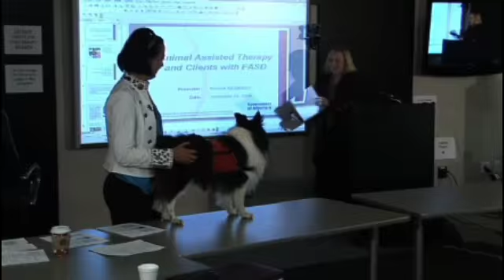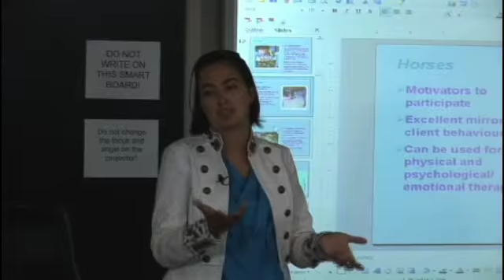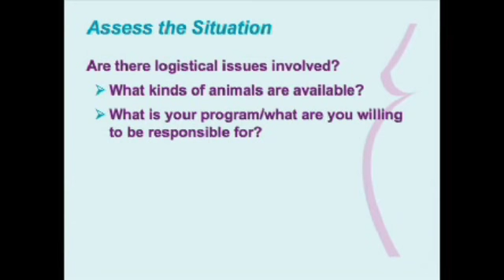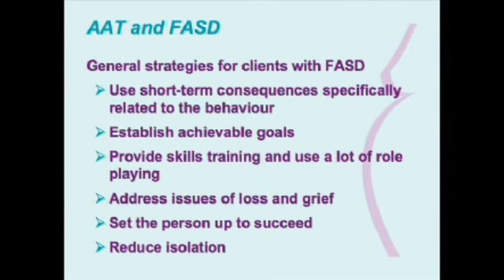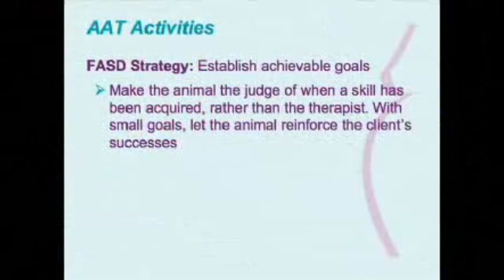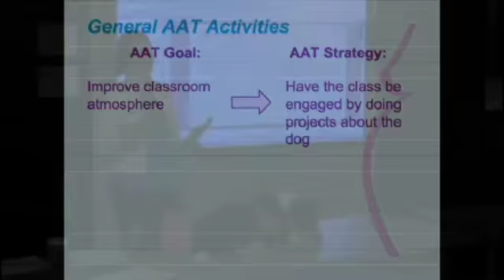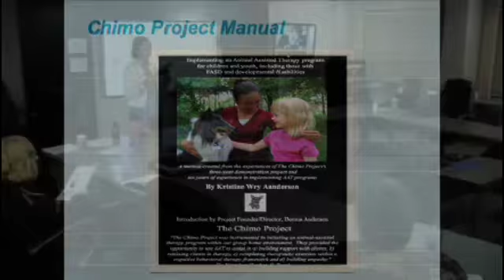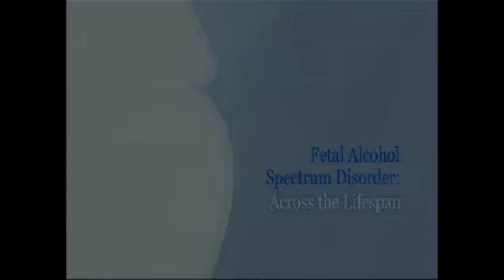Animal Assisted Therapy and Clients with FASD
FASD Toolkit – Section 3: Interventions
Kristine Anderson discusses what animal assisted therapy (AAT) is and explores strategies for using animal assisted therapy with clients affected by FASD.